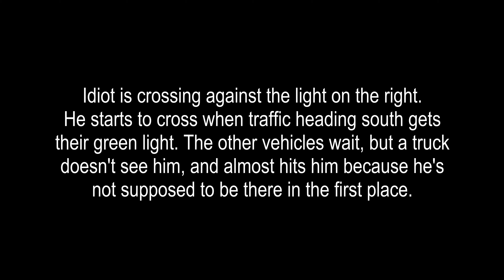Bad Drivers of Duval County: Idiot Pedestrians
Some clips of dumb pedestrians putting themselves in harm's way for no reason at all.

I'm mainly doing this video to make people THINK before they cross roads. Don't be like these morons. Stay safe. Use crosswalks. Don't walk out into traffic, walk in traffic lanes, cross against the light, or any of the other dumb things these people are doing.